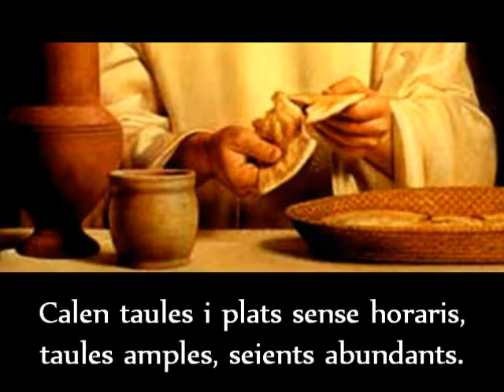La taula parada